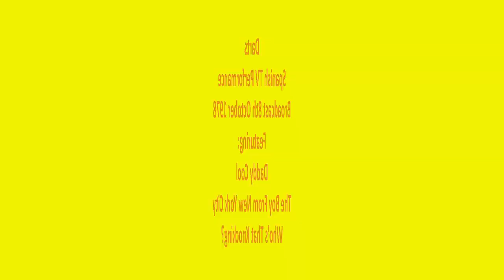Darts Spanish TV Performance: Daddy Cool, Boy From New York City, Who's That Knocking?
Great footage from a show broadcast in October 1978 but probably filmed in July of that year. On keyboards is Mike Deacon who replaced Hammy Howell who had just left the band due to illness. Den Hegarty had also left by the time the show hit the TV screens.